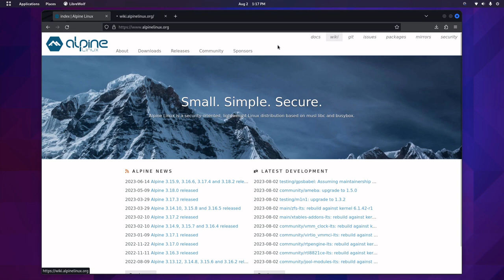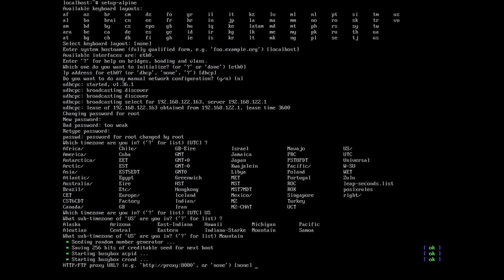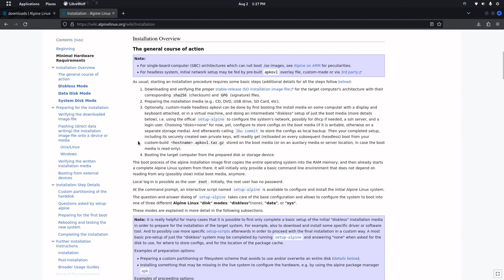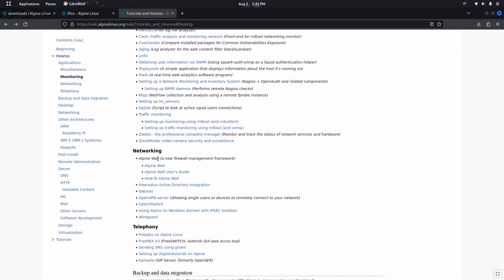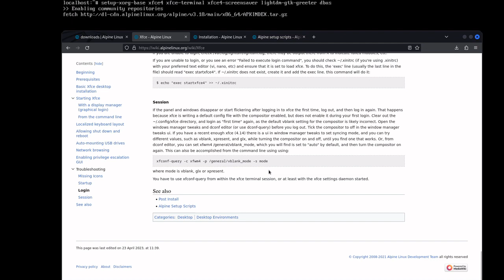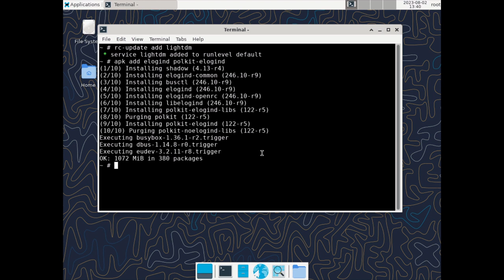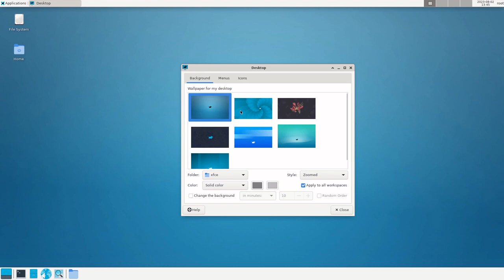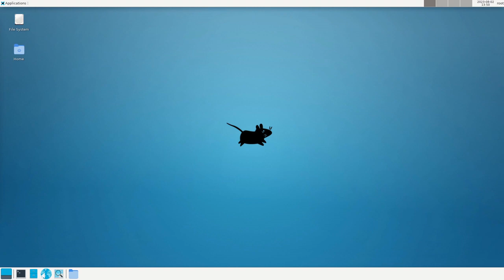Alpine Linux: What Can You Do With It? (Firewall/PBX/Desktop???)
Alpine Linux is designed to be a secure, reliable, stable, and fast distribution, but what can you do with it? How far can you drive it? Desktop environment? Firewall? The choice is yours. Here's a video of me semi-successfully installing Alpine Linux, but struggling, and hitting obstacles along the way :)